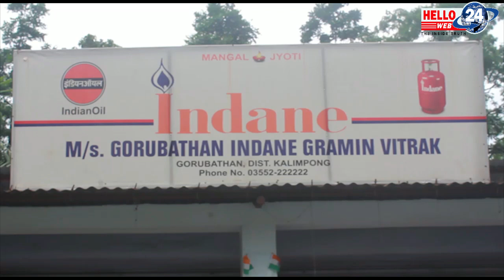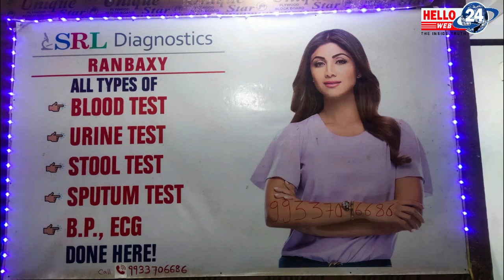ITI College# Gorubathan# गोरुबथान आइटीआइ कलेजमा नवान्गतुक विद्यार्थीहरुलाई जनाइयो स्वागत....